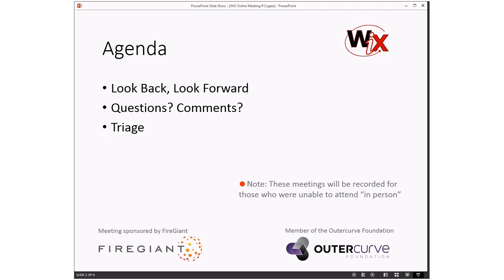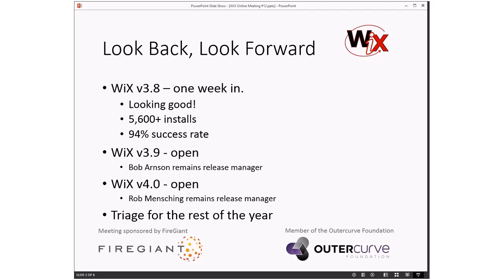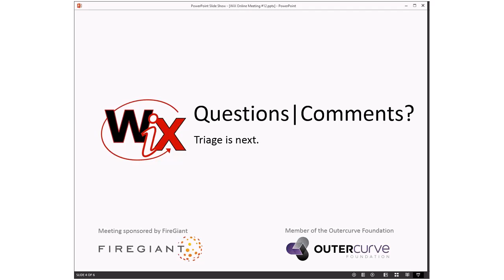WiX Online Meeting #12 Status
Thursday, December 5, 2013 9:04 AM